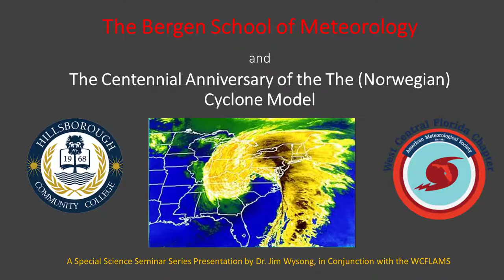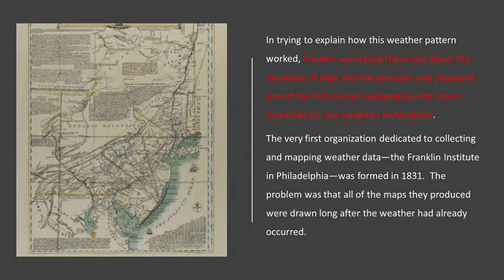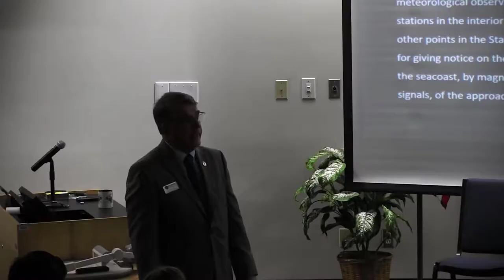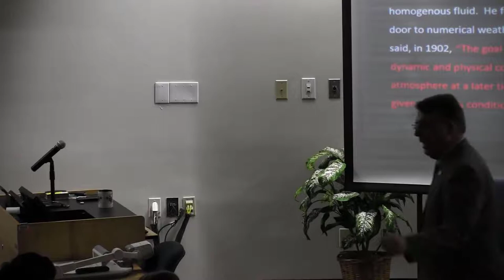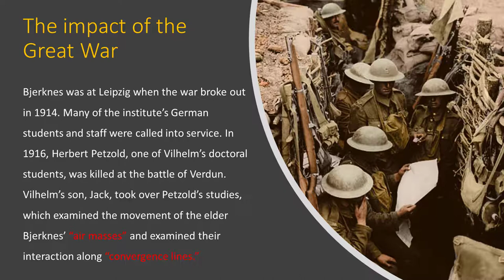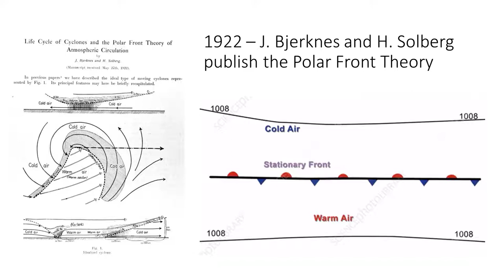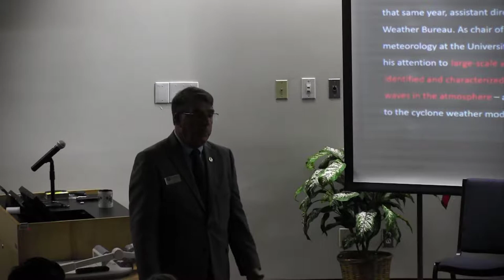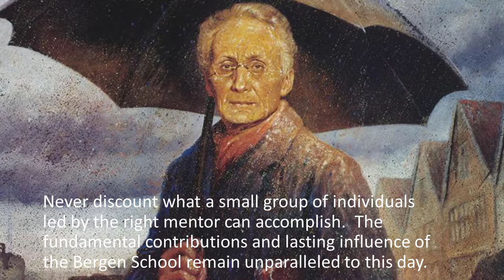Dr. James Wysong The Bergen School of Meteorology JAN 29 2020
This talk took place on January 29, 2020, and features the "Bergen School of Meteorology" and highlight the incredible accomplishments that came out of the work of Vilhelm Bjerknes’ team.  This is the 100th anniversary of Jacob (Jack) Bjerknes’ first publication describing what we now know as the mid-latitude cyclone.  Keep in mind that this same small team also included Carl-Gustaf Rossby (Rossby Waves), Tor Bergeron (Bergeron Process),  and Sverre Petterssen (The D-Day Forecast).  It is noteworthy that in addition to his work on the MLC and the Polar Front, Jack Bjerknes is also credited with playing a major role in understanding the ENSO (El Niño) phenomenon.